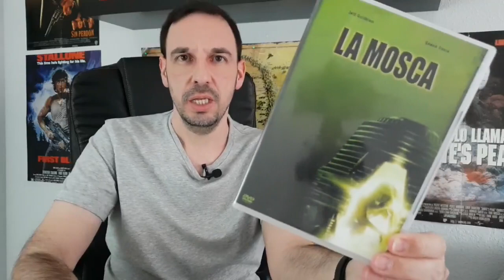🤢 La Desagradable OBRA MAESTRA de David Cronemberg / Critica LA MOSCA (1986) Ciencia Ficción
LA MOSCA es un clásico moderno del cine de ciencia ficcion- fantastico- terror de David Cronemberg.
Película mayúscula e imprescindible, repugnante y fascinante
Y he aqui mi critica/reseña/opinión personal.